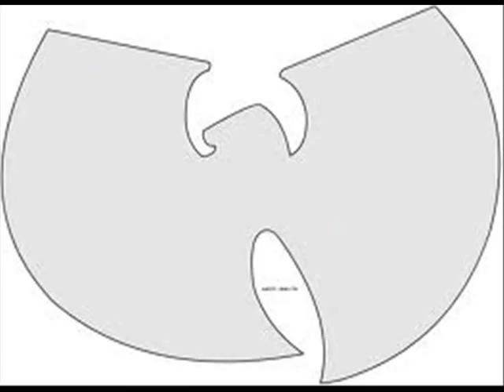Wu-Tang Clan Freestyle - Blackout Radio March 18, 2003.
Another hidden gem from the Blackout Radio show archives. The RZA, Masta Killa, Beretta 9 (Killarmy) & Tekitha came by Radio 101 and took over the show for 2 hours. Here's the 25 minute freestyle they rocked at the end of my show.
This was recorded on March 18, 2003.